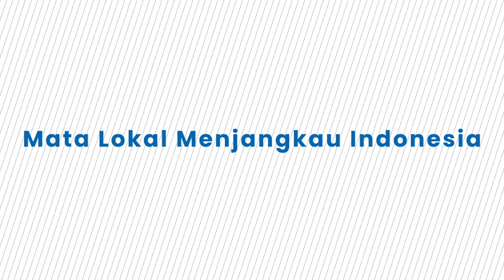Prabowo Sigap Mencatat Arahan Presiden Jokowi, Singgung Transisi ke Pemerintah Baru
TRIBUN-VIDEO.COM - Presiden Joko Widodo memberikan arahan terkait transisi ke pemerintah yang baru.

Tampak Presiden Terpilih sekaligus Menteri Pertahanan Prabowo Subianto menyimak hingga mencatat dengan seksama.

Hal tersebut disampaikan Jokowi saat Sidang Kabinet Paripurna pada Senin (24/6/2024) di Istana Negara.

Tampak Prabowo dan Jokowi duduk bersebelahan.

Jokowi mengatakan ada 4 hal yang membuat Indonesia yang menjadi kelemahan.

"Ada dua hal, kesehatan dan pendidikan harus menjadi fokus utama pemerintah ke depan," ujar Presiden Jokowi.

Presiden mengatakan kestabilitas politik harus mendapat perhatian khusus.

"Ini penting jangan ada turbulensi politik agar transisi pemerintahan sekarang ke pemerintahan yang baru berjalan dengan baik," tambah Jokowi.

Tampak Prabowo yang memakai kemeja putih mendengarkan dengan seksama semua arahan Jokowi

Terlihat sesekali Prabowo mencatat arahan Presiden Jokowi ke sebuah notes.  (*)

Program: Nasional News
VP: Alfayed
Sumber: Tribunnews